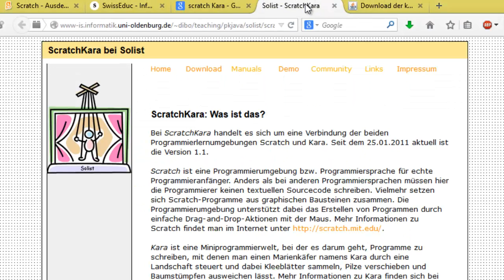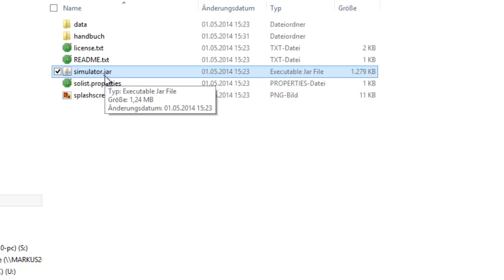(4) Download und Starten - Der Scratch - Kara - Simulator